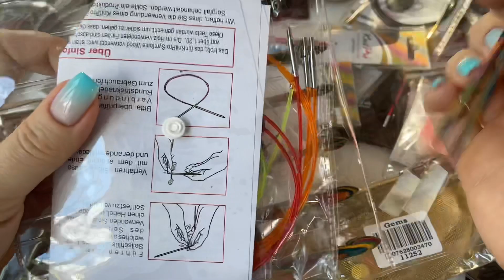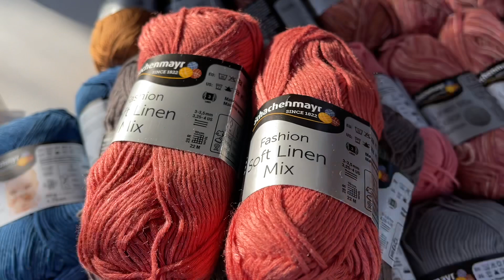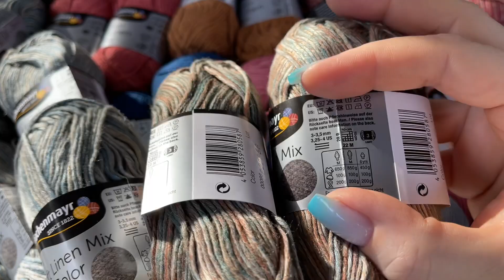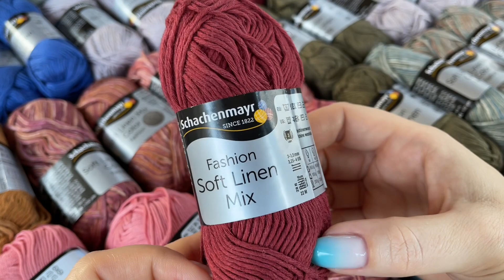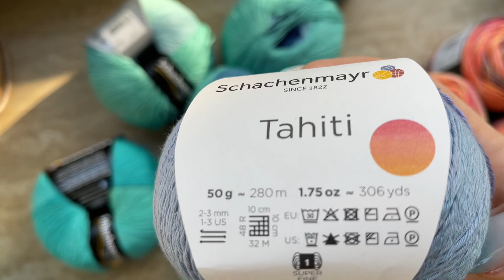ПОБОЛТАЕМ? ПОХОЖДЕНИЯ ВИСКОЗЫ: с ХЛОПКОМ или со ЛЬНОМ 🌾❗️😍 ВЯЖЕМ ЭТИМ ЛЕТОМ 🌞